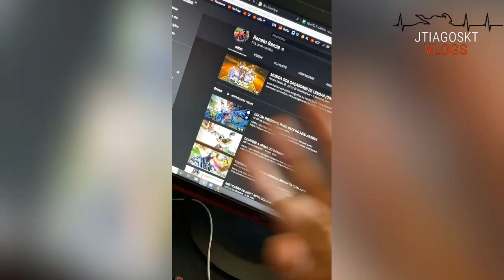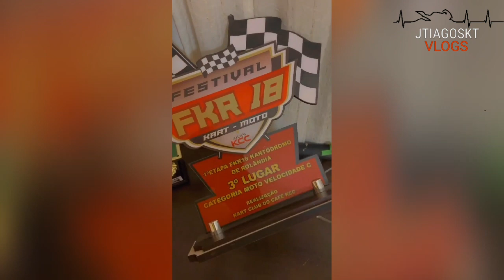Renato Garcia agradece por está com 175 milhões de views por mês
Thiago Reis tenta concertar o seu banheiro

Seja Bem Vindo (a) ao Canal Renato Garcia Fã-Clube#. Você vai encontrar tudo sobre o Renato Garcia, Story , Entrevistas, Vídeos Exclusivos,e Muito mais, as Melhores Zoeiras de Renato Garcia, tudo por trás das câmeras.